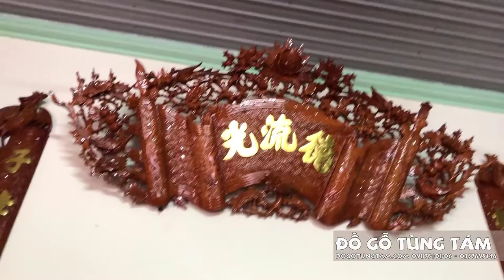Cuốn Thư Câu Đối Gỗ Mít kỷ niệm bác Khê Tám - Yên Dưỡng, Cẩm Khê | Đồ Gỗ Tùng Tám